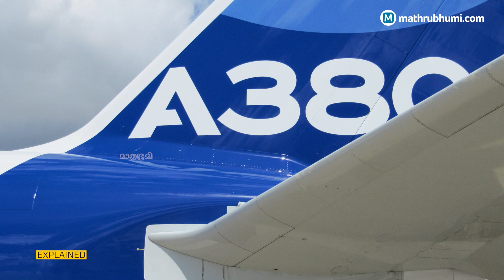വിമാനലോകത്തിലെ ഭീമന്‍, Airbus A 380 സീരീസിന് മരണമണി മുഴങ്ങുന്നു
ലോകത്തിലെ ഏറ്റവും വലിയ യാത്രാവിമാനമായ Airbus A 380 ഒക്ടോബര്‍ മുതല്‍ ബംഗളുരുവില്‍നിന്നും ദുബായിലേക്ക് സര്‍വീസ് തുടങ്ങും. ഇന്ത്യയിൽനിന്നും രണ്ടാമത്തെ മാത്രം സർവീസ്. വിമാനപ്രേമികള്‍ക്ക് ഇതൊരു സന്തോഷവാര്‍ത്തതന്നെ. എന്നാല്‍ ഇനിയൊരു 15 വര്‍ഷംകൂടിയേ ലോകത്ത്   Airbus A 380  വിമാനങ്ങൾ  പറക്കൂവെന്ന് പറഞ്ഞാലോ! സത്യമാണത്. വിമാനലോകത്തിലെ ഈ ഭീമന്‍ വിമാനത്തിന്റെ നിര്‍മാണം കമ്പനി അവസാനിപ്പിച്ചിരിക്കുന്നു.